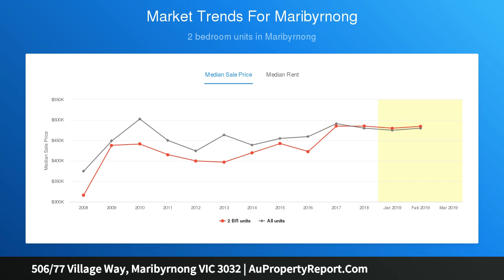506/77 Village Way, Maribyrnong VIC 3032 | AuPropertyReport.Com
506/77 Village Way, Maribyrnong VIC 3032
Property Type: apartment
Bedrooms: 2
Bathrooms: 2
Car Space: 2
Penthouse Level With A Huge Roof Top Garden